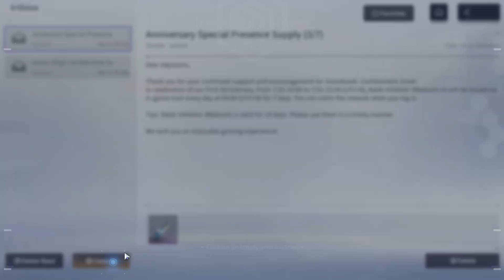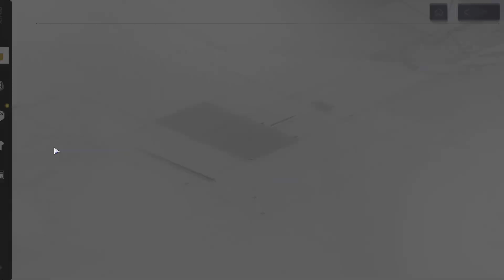Dissociation | Let's Play Snowbreak: Containment Zone Ep.1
Description: Loving the gameplay!

Story: The arrival of the Titans, the "First Descent" of 2057, took a vibrant city and left in its place the devastated wasteland of Containment Zone Aleph. Mankind's response came quickly, a select few enkindled with the spirits of the Gods, "Manifestations", were found and brought together as the Heimdall Force, a paramilitary raised to fight the Titans. And you are Adjutant to the force. Heavily armed, you enter the Containment Zone again and again, seeking the means to bring this bitter winter to its end...

If you really want to support me. You could buy me coffee.